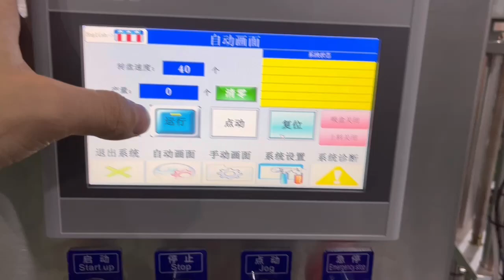barometer automatic Cartoning machine | shanghai semi-automatic Cartoning machine